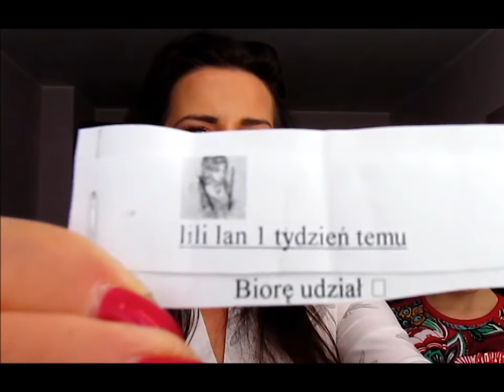Wyniki rozdania z gościem specjalnym:)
Serdeczne gratulacje!!!:))))
Proszę o przesłanie adresu na mój adres mailowy w ciągu 3 dni